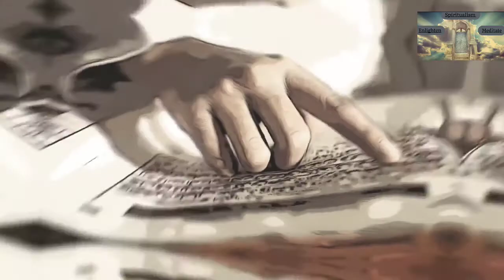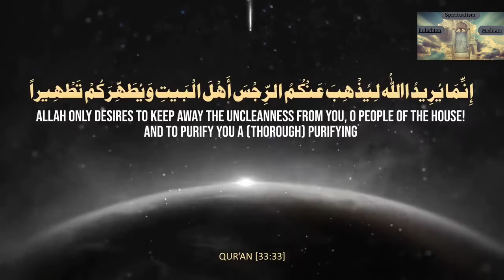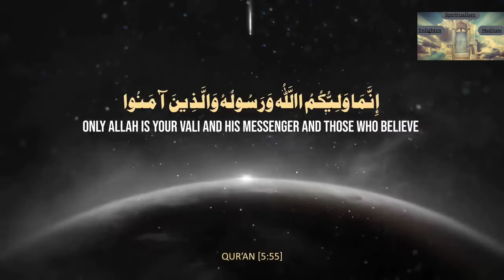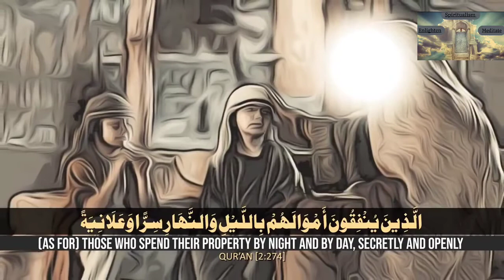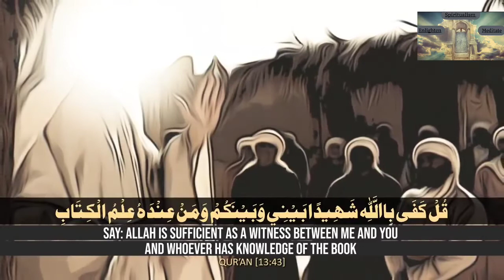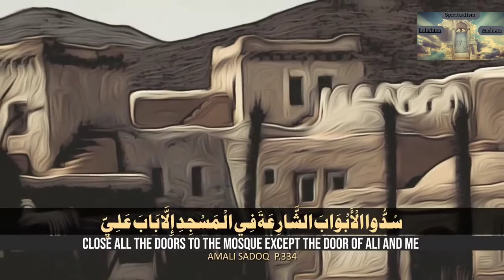Imam Ali (a.s) in the Quran I ft. Br.Khalil Jaffar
I am a member of the door of spirituality and I uploaded this video to create awareness about our First Imam Ali (a.s). Listen to this lecture by Br.Khalil Jaffar, hopefully you find it knowledgeable and productive
Insha Allah,
Regards

LINKS
Thanks to Islamic Pulse For Introducing This Video Idea
Make sure you turn on your notifications